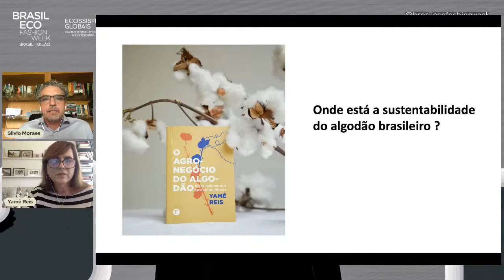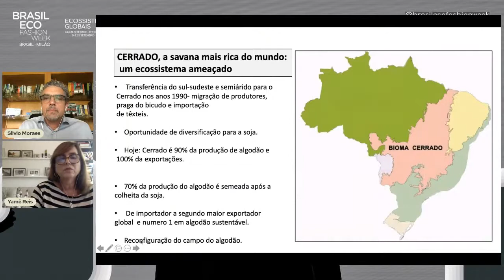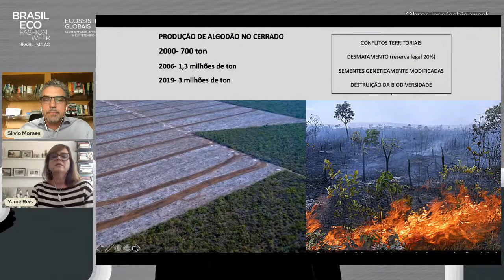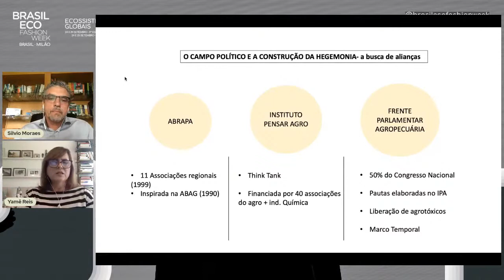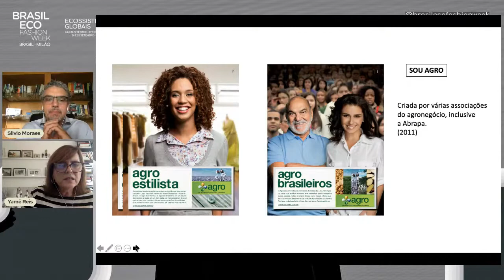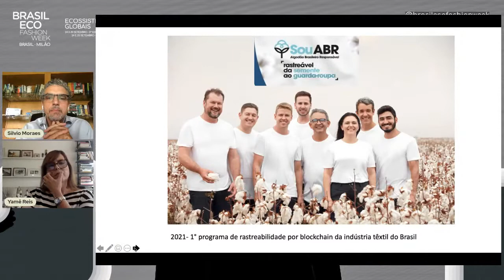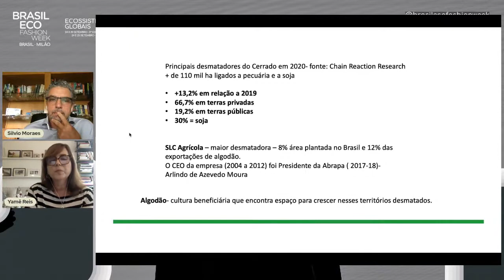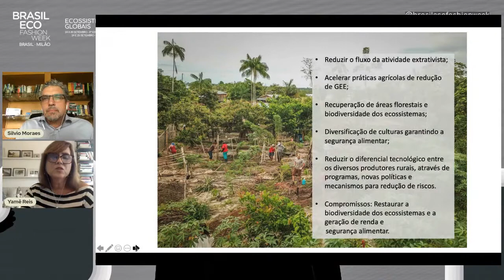THE COTTON AGRIBUSINESS: environment and sustainability by Yamê Reis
This work proposes to investigate how Brazilian cotton, grown in a monocultural extractive mode in large land properties, and under intensive use of fertilizers and pesticides, acquires the attribute of a sustainable product. Expanding over the Cerrado biome, Brazil became one of the four biggest producers and the second-largest fiber exporter.  The goal was to unveil the process by which the agribusiness hegemony is built and its sustainable speech, that gains breadth and adhesion in the fashion field, reaching the consumer market.

About the author: Yamê Reis is a fashion designer with a Master’s degree in Political Sociology from the University Research Institute of Rio de Janeiro.  Working as Coordinator of Fashion Design Course at Design European Institute (IED), Yamê Reis was Head of Design for several Brazilian brands since the ’90s.

In 2019, she created Rio Ethical Fashion, the largest sustainable Fashion Forum in Latin America.